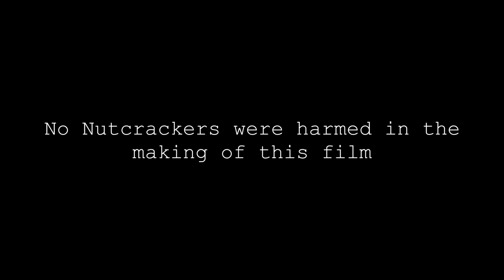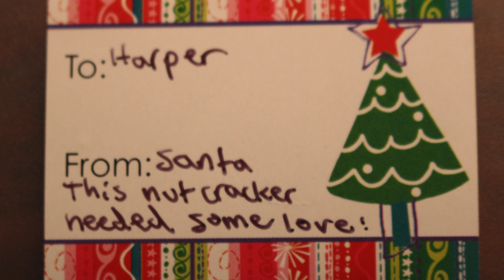A Nutcracker (short film)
A nutcracker is tired of being looked down upon. All the nutcracker wants his somebody who loves and respects him. Happy Holidays